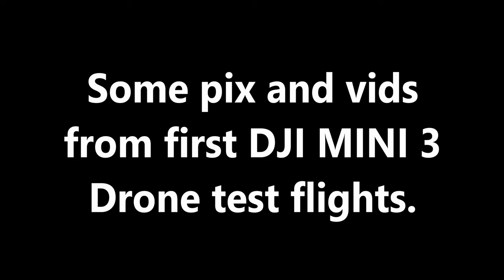A few flight tests with a DJI MINI 3 Drone.